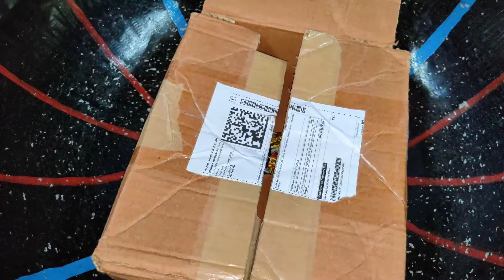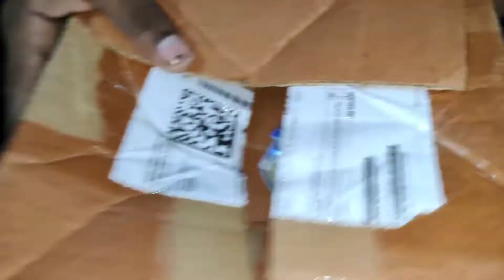Random Murge Beyblade Tournament||First time ever in Beyblade History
Aaj ki video dekhke aap sb khush ho jaoge 😁😁
ek dum unique concept vala tournament h ek dum different to pura jrur dekhna

aur apna pyar ♥️♥️ eese hi bnaye rakhna